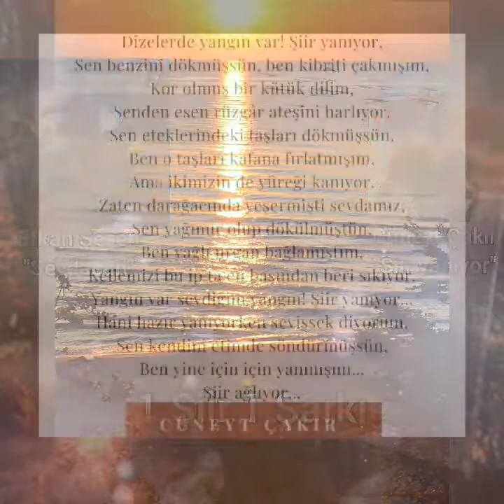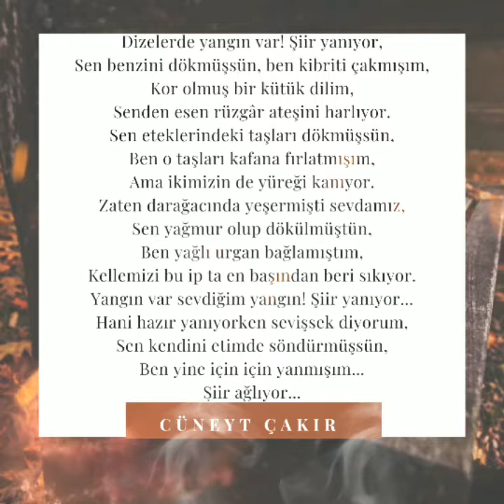1 Şiir 1 Şarkı Efkan Şeşen... Sevdacan - Cüneyt Çakır... Şiir yanıyor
Aşkın Eşkali ve Kirli Çocuklar şiir kitaplarımı Cinius Shop başta olmak üzere tüm online satış mağazalarından temin edebilirsiniz. Gelirleri TSK Dayanışma Vakfı'na bağışlanmıştır.